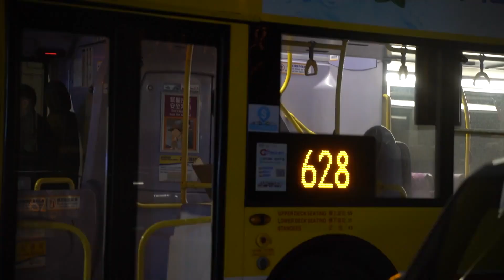日本機場血案酒店空服員撞鬼 蔡潔拍殺破狼·貪狼遇男鬼騷擾 凌晨搭電視城穿梭巴怪事 - 鬼上你架車 ep09 方力申 當奴 在線重溫